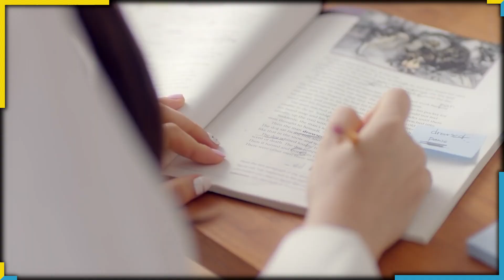I.O.I VAI MESMO RETORNAR??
EAI GALERINHA!!

Nesse vídeo vamos comentar um pouco sobre essa notícia recente de que o I.O.I irá se reunir novamente.